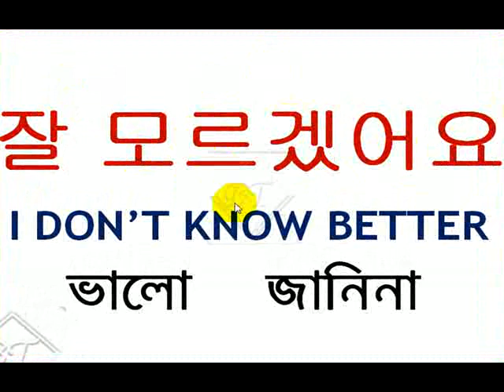Korean Vocabulary Part 1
Emergence Korean Word in Bangla.